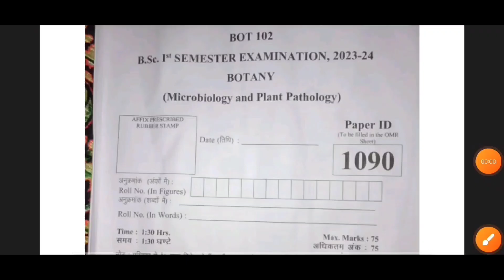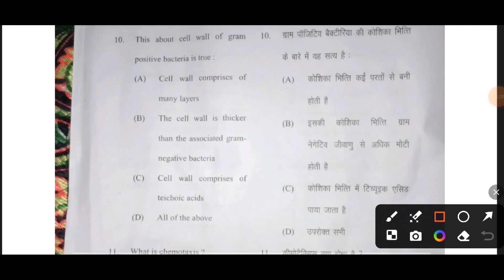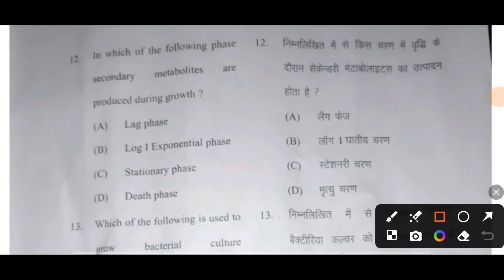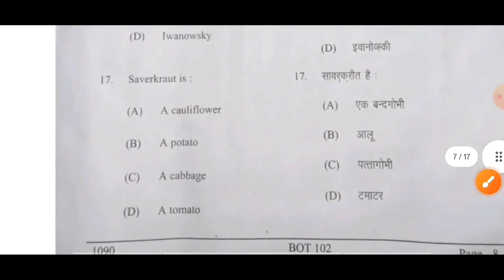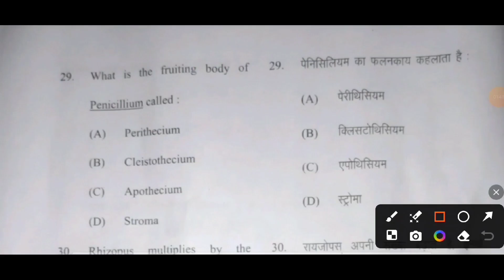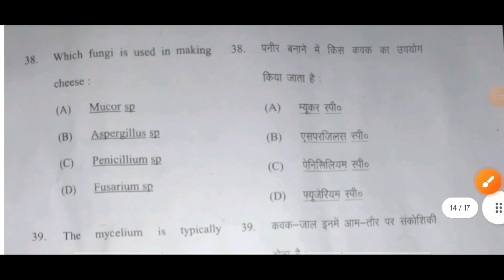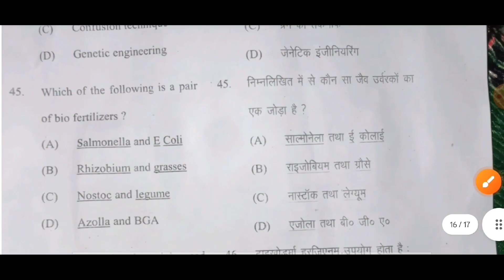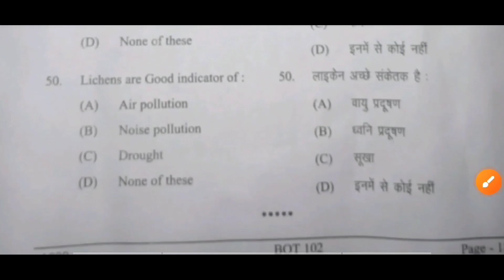😻Bsc 1st semester botany question paper 2024 solution 😻. ddu bot102 #2024 2024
Hello friends 👋
mere video se related aapko jo bhi problem ho aap mujhe comment kr skte h
mai aapke doubt clear kr dungi
👉 Agar aapko iss video ka pdf chahiye to mujhe comment kare 👈🥳🥳